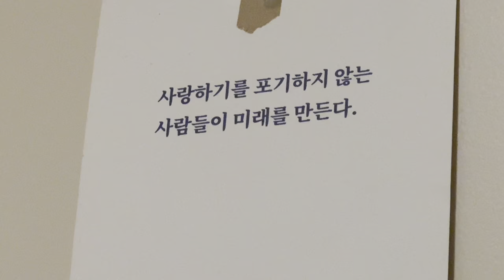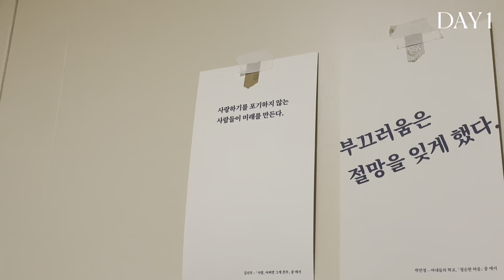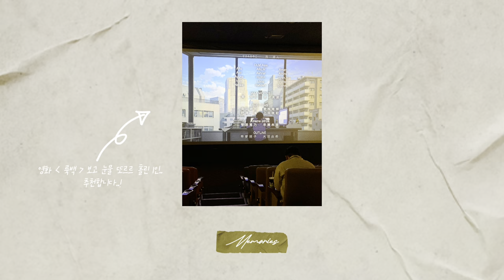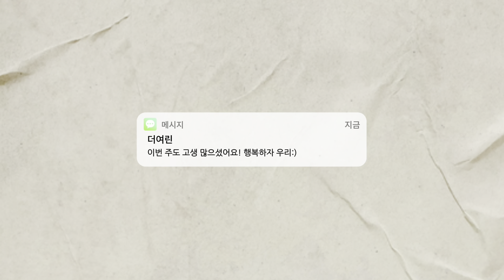요가하고 러닝하고 그림 그리는 가을 브이로그 (NEW 프로필 사진)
루틴이 되어버린 요가와 러닝 그리고 그림.
이번 주엔 프로필 사진 촬영이라는 특별한 일상도 있었네요:)
여러분의 픽은 어떤 사진인지도 궁금하고, 황금 가을 어떻게 보내고 계신지도 궁금합니다😊